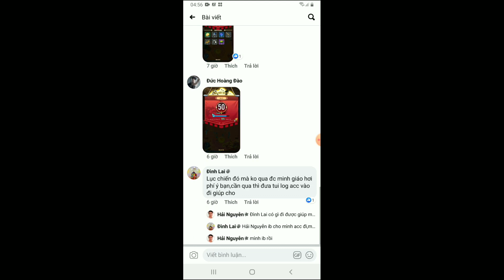Review hướng dẫn chi tiết vượt ải máp 6 Minh Giáo Tổng Đà nhanh chóng đại hiệp piu piu piu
Video này mìn review giúp anh em có thê qua đc map 6
Những anh em nào đang kẹt những máp nào thì hãy coment ở bên dưới,mình sẽ giúp anh em qua máp để có thể trải nghiệm game tốt hơn